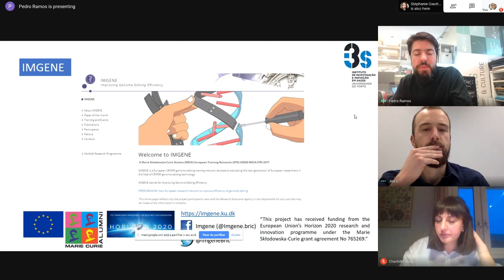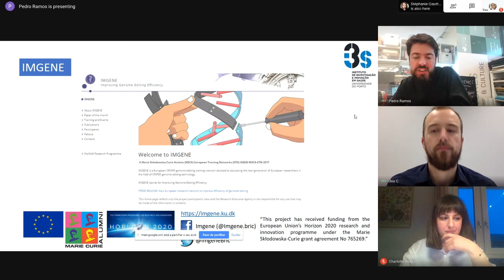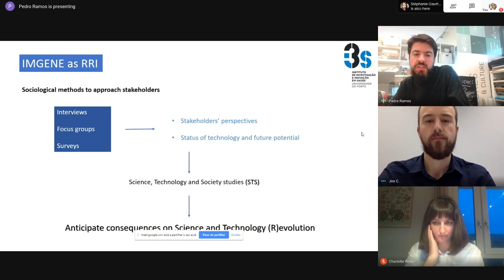Winning ITNs with RRI: from proposal to practice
The MSCA Innovative Training Networks (ITN) are a great opportunity to bring together different organisations to train doctoral candidates. It is also a highly competitive funding instrument with success rates of around 8%. This makes it of the utmost importance to write project proposals of the highest quality. One thing that applicants can concern in their applications is the integration of Responsible Research and Innovation (RRI). Together with Open Science, RRI is named as one of the cross-cutting priorities for Horizon 2020. With elements like public engagement, science education, ethics, open access and a focus on gender equality it offers different possibilities to stand out. What is more: when implemented in practice, it may have positive effects on the research undertaken, delivering benefits to researchers and other stakeholders alike.

After providing a short introduction into RRI, we we will take a look at how elements of RRI have been applied in two winning ITNs: IMGENE and SAF21. With (former) ITN participants Charlotte Weber (SAF21), Anna Olsson and Pedro Samos (IMGENE), we will particularly delve into the questions of:

- How did elements of RRI play a role within the project proposal?

- How did it influence the quality of the proposal?

- How did it affect the research of grantees positively?

There will be room for questions and comments and we will share relevant RRI resources that prospective ITN applicants can use to improve the quality of their proposals.

After signing up you will receive more detailed information and a link to the webinar.

This webinar is part of the NewHoRRIzon Social Lab on RRI in MSCA (click here for more information).

For further inspiration, please see the following websites:

à collection of tips for integrating RRI into an ITN proposal, a selection of relevant RRI resources and further reading;

à a huge repository of RRI-related tools and practices;

à a tool which allows you to select and answer relevant questions related to RRI;

à link to the NewHoRRIzon Social Lab on RRI in MSCA.